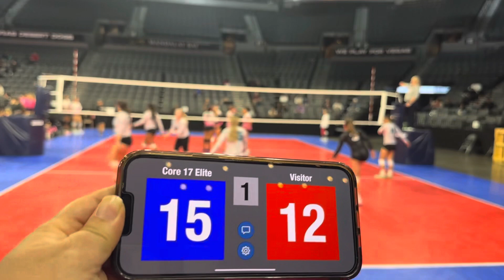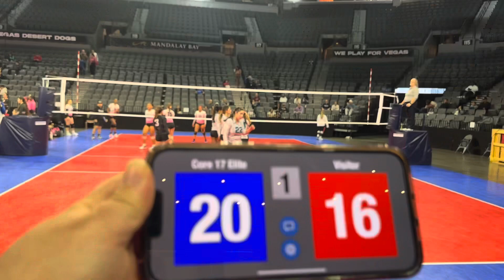2/18/24 Core 17 elite vs Bravo 17 Monarch match 1 set 1/2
25/20 Core